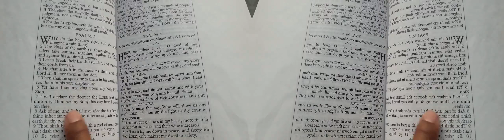False Prophet Domonique Davis - Clown: The Only Begotten Sons True Identity Psalm 2 - 2